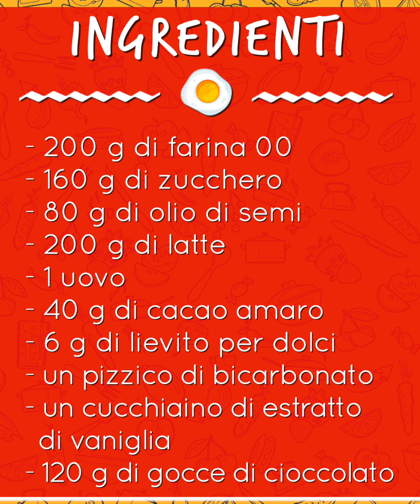Muffin al cioccolato fondente: sofficissimi e facili da preparare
I muffin al cioccolato sono sofficissimi, facili da preparare ed hanno un profumino davvero invitante che conquista subito. Sono perfetti a colazione al mattino ma anche a merenda.

▪️ 00:00 Presentazione
▪️ 0:28 Ingredienti secchi
▪️ 1:06 Ingredienti liquidi
▪️ 1:38 Composto
▪️ 2:10 Nello stampo
▪️ 2:57 Pronti!

𝗜𝗻𝗴𝗿𝗲𝗱𝗶𝗲𝗻𝘁𝗶

● 1 uovo
● 40 g di cacao amaro in polvere
● 6 g di lievito vanigliato per dolci
● 1 pizzico di bicarbonato

🇬🇧 𝗜𝗻𝗴𝗿𝗲𝗱𝗶𝗲𝗻𝘁𝘀

● 80 g of seed oil
● 200 g of milk
● 1 egg
● 40 g of bitter cocoa powder
● 6 g of vanilla baking powder
● 1 pinch of bicarbonate
● 1 teaspoon vanilla extract
● 120 g of chocolate chips

🇪🇸 𝗜𝗻𝗴𝗿𝗲𝗱𝗶𝗲𝗻𝘁𝗲𝘀

● 80 g de aceite de semilla
● 200 g de leche
● 1 huevo
● 40 g de cacao amargo en polvo
● 6 g de levadura en polvo de vainilla
● 1 pizca de bicarbonato
● 1 cucharadita de extracto de vainilla
● 120 g de chispas de chocolate

🇫🇷 𝗜𝗻𝗴𝗿𝗲́𝗱𝗶𝗲𝗻𝘁𝘀

● 80 g d'huile de graines
● 200 g de lait
● 1 œuf
● 40 g de poudre de cacao amer
● 6 g de levure chimique vanille
● 1 pincée de bicarbonate